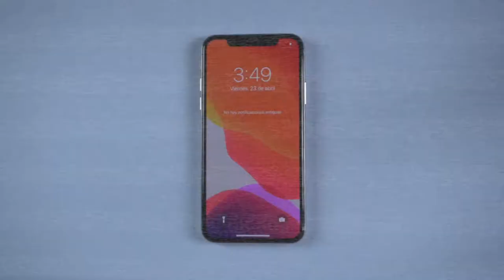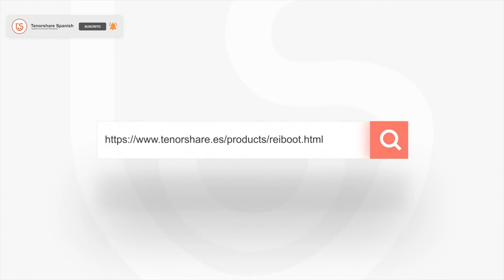🆓Tenorshare ReiBoot: 1 clic entrar y salir modo recuperación GRATIS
Hoy, te enseñaremos cómo entrar y salir modo recuperación en 1 clic con ReiBoot

Poner & Salir modo recuperación iPhone, completamente GRATIS, totalmente compatible con el iPhone 12/12 Pro y iOS 14.5

0:00 Introducción
0:10 Conectar iPhone a ordenador vía USB
0:28 Entrar en modo recuperacióm
0:48 Salir de modo recuperación

📖 Guía relacionada: Cómo poner en modo recuperación iPhone, iPad o iPod con ReiBoot gratis